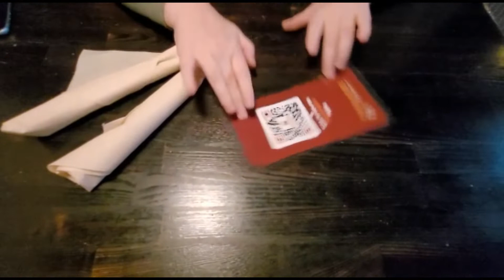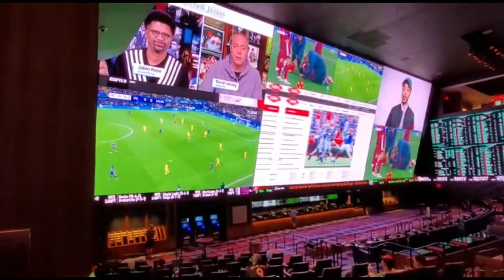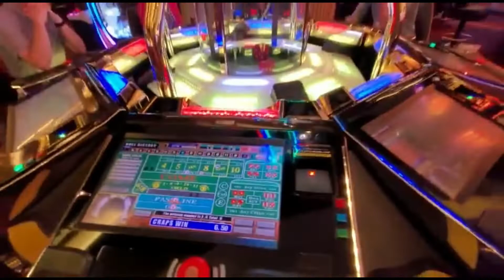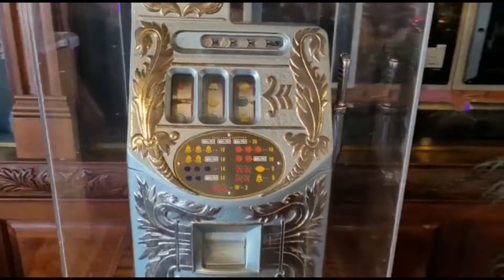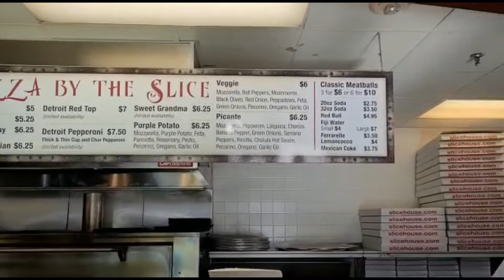Las Vegas Day 6 - Hash House A-Go-Go, Fremont St, Circa, PizzaRock, Main Street Station, Nacho Daddy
Big day today both in terms of food, new hotels and waking!